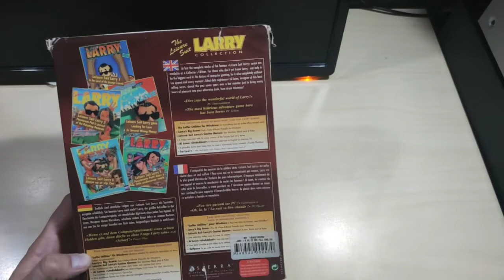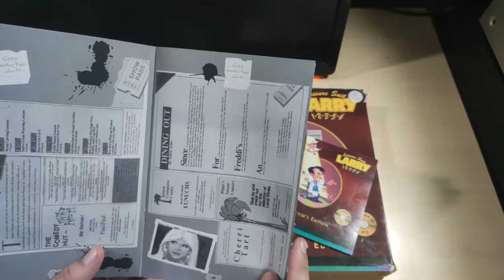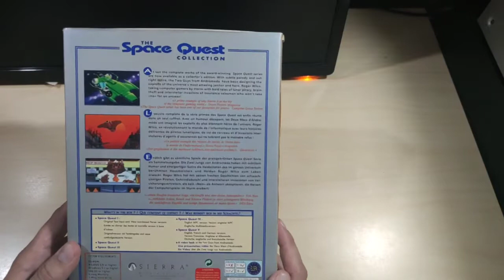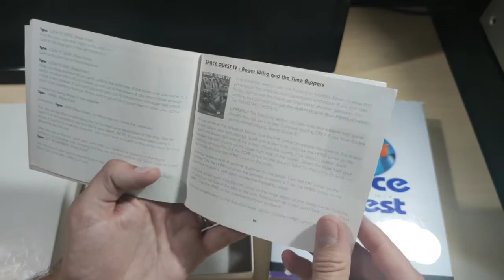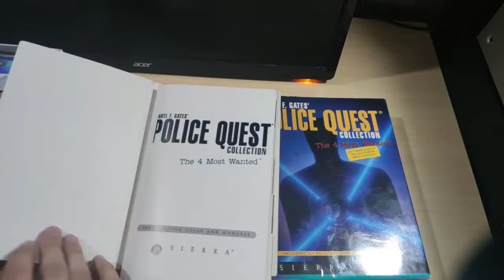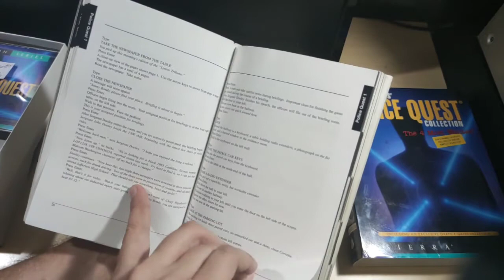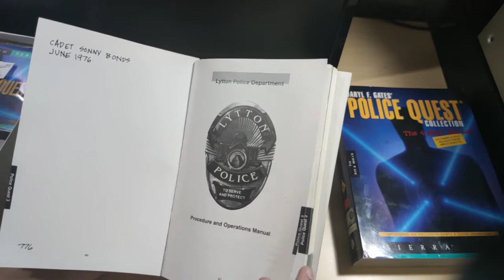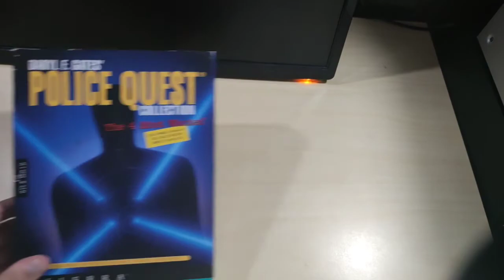Pointtaa & Klikkaa: Game unboxing #4 Quest special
Leisure Suit Larry, Space Quest & Police Quest collection.

0:00 Intro
0:11 Leisure suit Larry Collection
8:43 Space Quest Collection
14:49 Police Quest collection